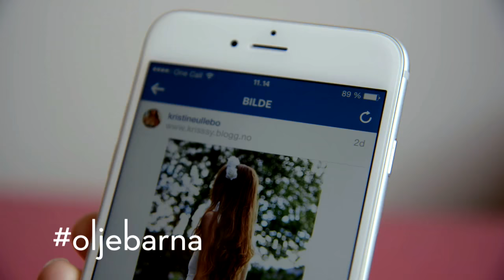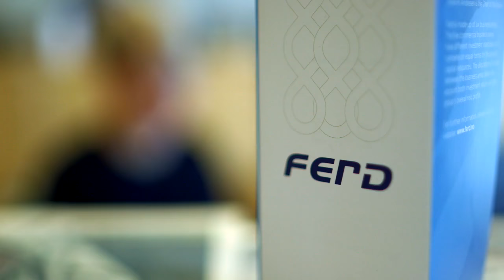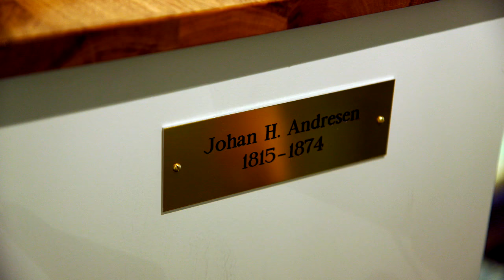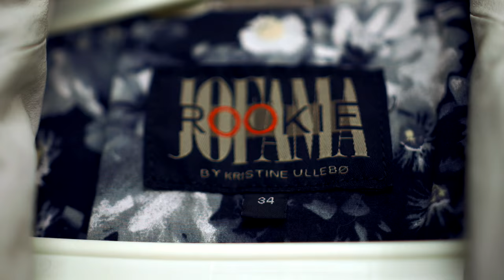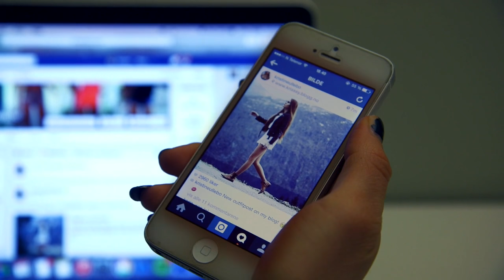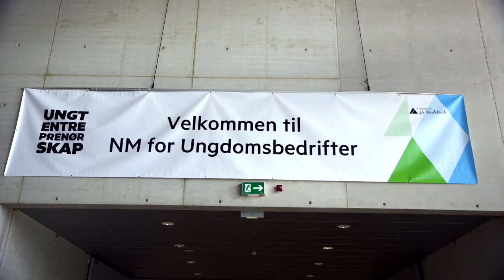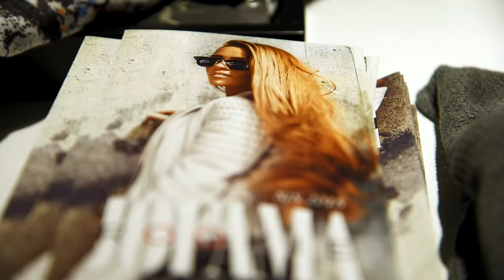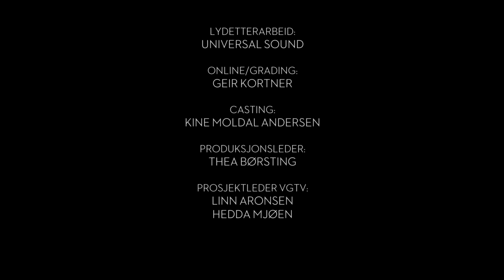Oljebarna: Makt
Katharina tilhører en av Norges mektigste familier gjennom de siste 200 årene, og hun er en av Norges aller rikeste. Kristine har over 700 000 følgere på Instagram. Begge innehar mye makt. Hvilke tanker har de rundt måten de forvalter denne makten på?

Hva er konsekvensen av å vokse opp i et av verdens rikeste land? I denne dokumentarserien følger vi unge mennesker i dagens Norge. På godt og vondt.